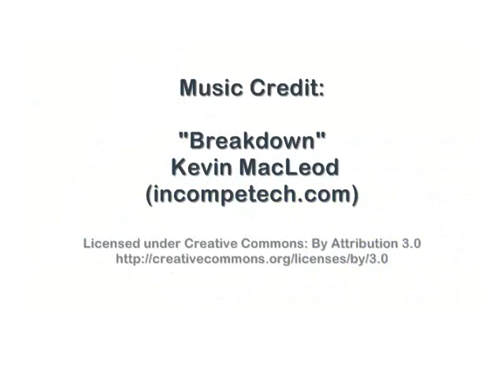intro week 2